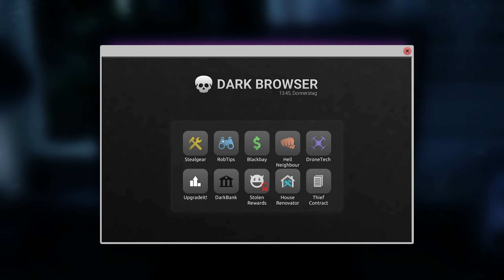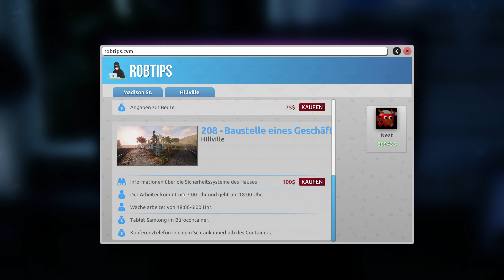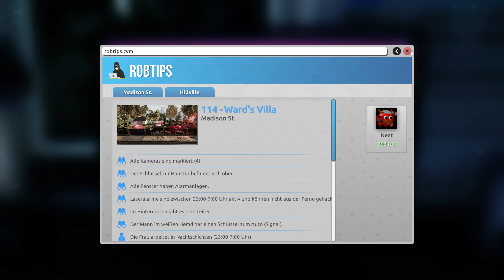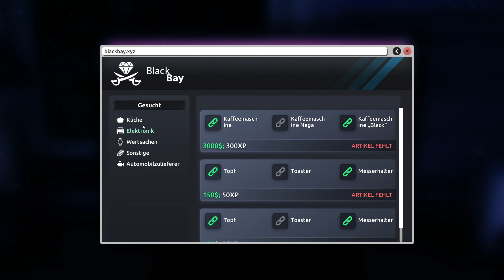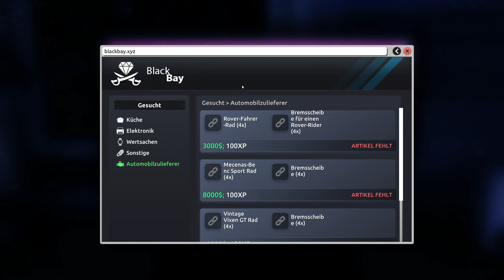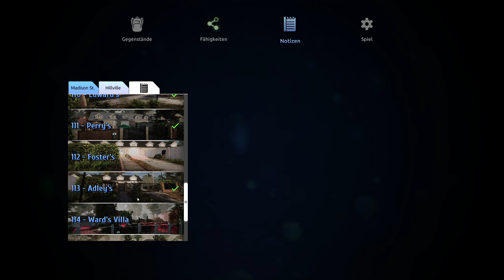Ich kauf mir jetzt ne KNARRE - THIEF SIMULATOR 2 Gameplay Deutsch #22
Nach American Theft 80`s kommt jetzt der nächste Teil in dem wir klauen können wie die Raben. Einbrechen, einsacken und verschwinden ist hier das Motto.